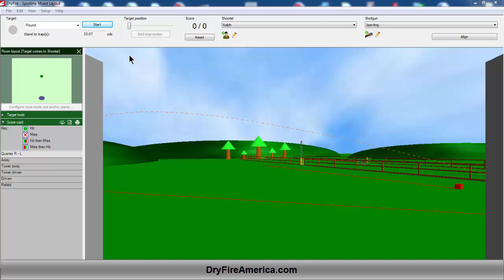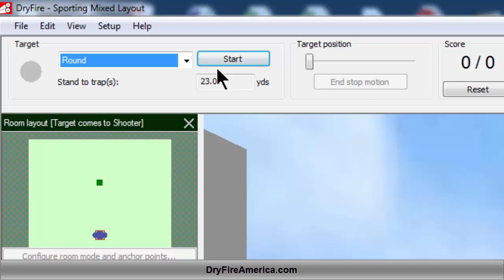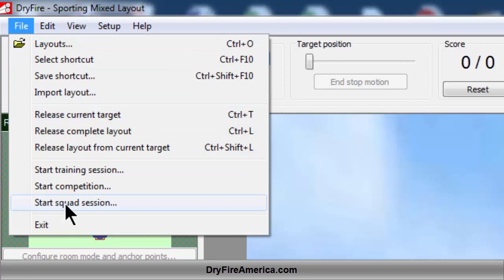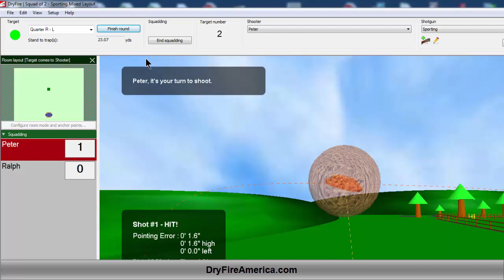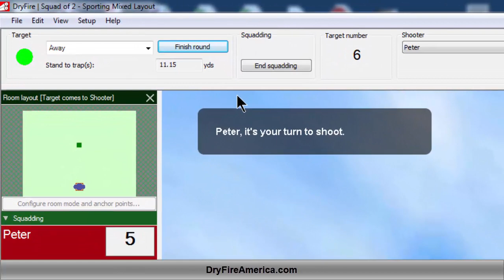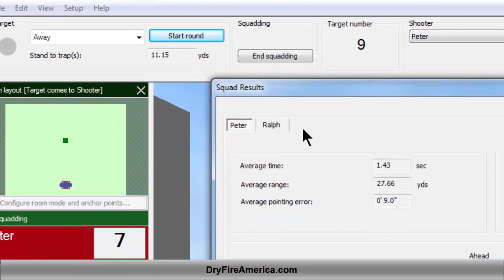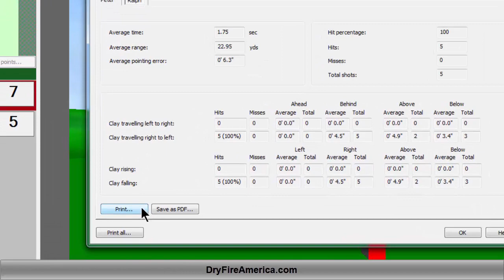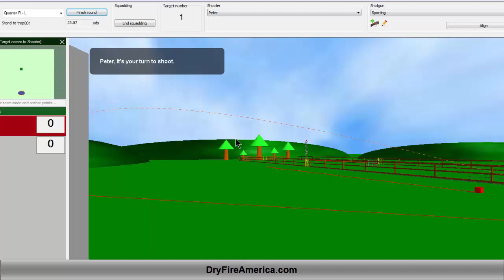31 Squad Part 5: Shooting Sporting